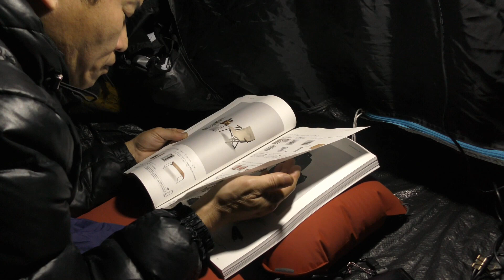２０１６年最後のソロキャンプ【ケシュアで居酒屋野営】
喋るのは得意ではないですが今年１年を振り返って、お酒を飲みながら色々語りました
今年も動画を視聴していただきありがとうございます！
来年もどうぞよろしくお願いします♫